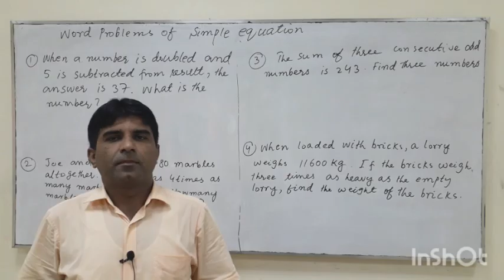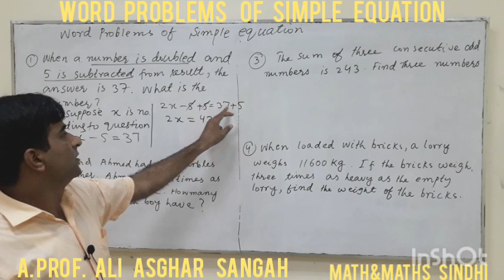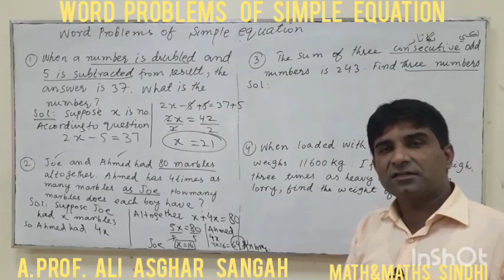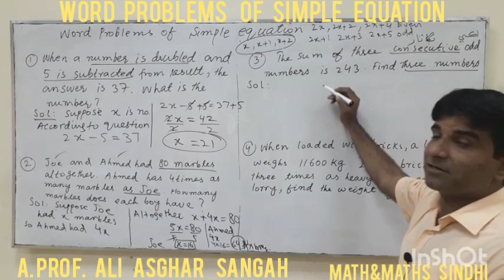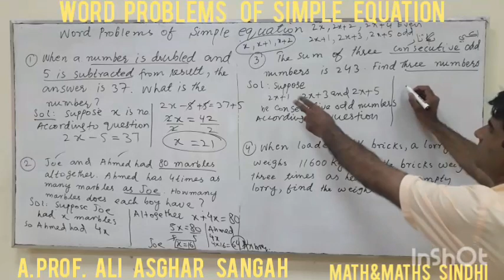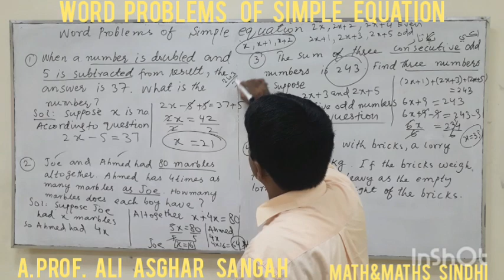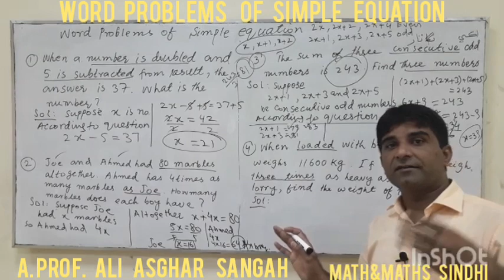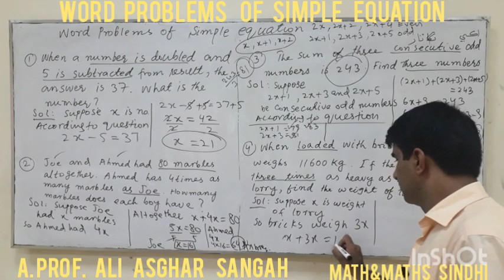Word problems of Simple Equation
Free PST and JEST 52 Lectures by Prof Ali Asghar Sangah

Use of variable (Unknown x ) in word problems.
Easy and Simple way.
Basic Mathematics for One Paper Exam.
Aptitude Tests. CSS/PCS.
Mathematics Sindhi.
By Prof. Ali Asghar Sangah.